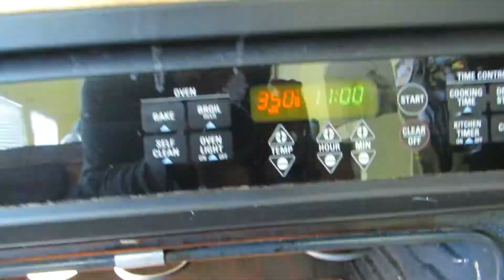Barbecue Chicken and Java Rice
BBQ Ingredients :
1 Mama Sita BBQ Sauce
Filipino Banana Ketchup
3LBS Chicken or Pork
Marinate the chicken OR pork in your fridge for 24-48 hours.It is safe to keep the food in the marinade longer for the best flavour and texture
Oven Baked BBQ Chicken or Pork
Place them in the oven on 350 degrees Fahrenheit for 30 minutes or until they have reached the internal temperature
Grill turning the pieces every  minutes or so and making sure the grill flipping and mopping  brush to baste the sauce over the chicken on both sides and keep on cooking until the chicken is done
Java Rice Ingredients:
1Cup Rice
2Tbsp oil
2Tbsp butter
8 Cloves Garlic
Filipino Banana Ketchup